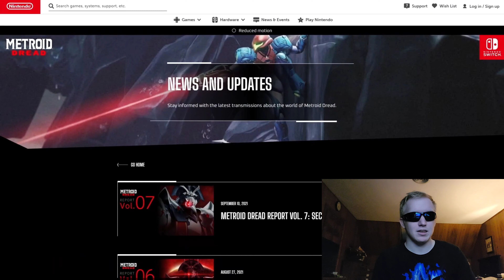Nintendo Direct 9-23-2021 Reaction